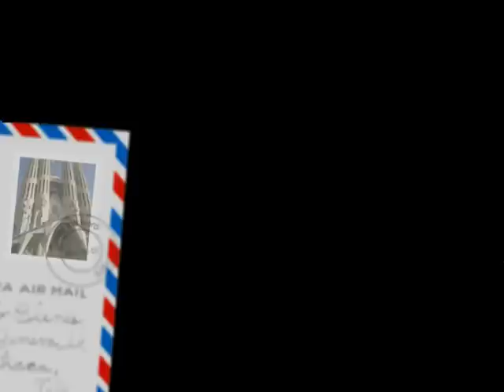San Juan Gets Acquainted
A little bit of Spirited Fun from the San Juan office. Hope y'all enjoy it! :o)